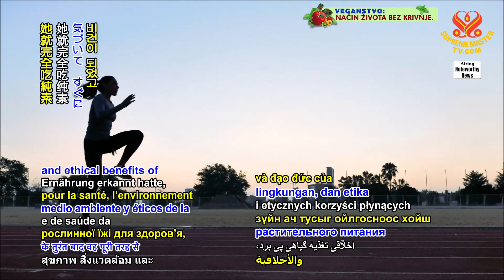英國媽媽為有幼童的家庭提供轉為植物性飲食的靈感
mother from United Kingdom offers inspiration into making switch to plant-based diet for families with young children